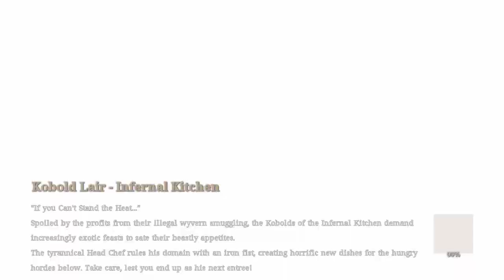BLESS UNLEASHED PC BERSERKER Part 9 No Commentary